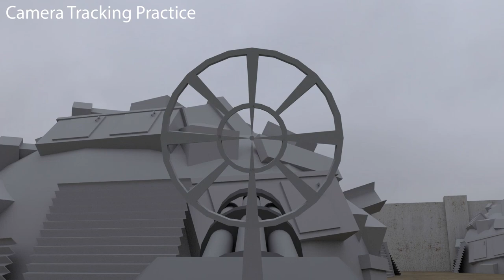Nuclear Throne: Animated Practice Clips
These animations were made in the 3D program Student Maya 2018. These were originally homework assignments, but I've toned them to showcase my skill so far with the program... And showcase my love for Nuclear Throne of course.